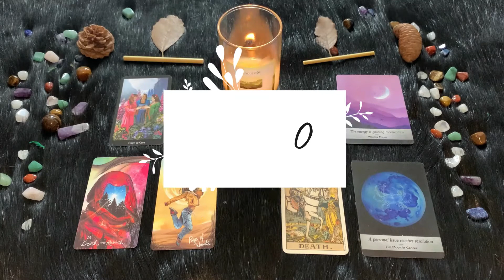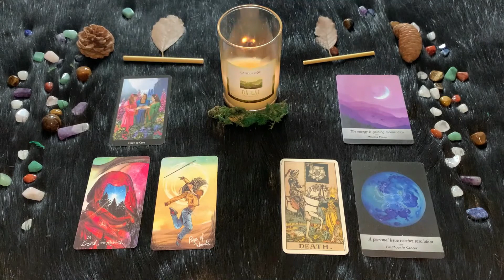| Domenica 27 Marzo | Oroscopo Paolo Fox | Cancro | Ideali e piaceri condivisi